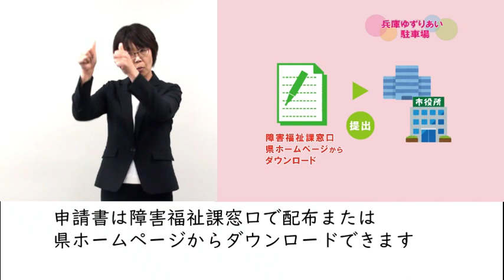兵庫ゆずりあい駐車場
兵庫ゆずりあい駐車場を知っていますか？

皆さんは、｢ゆずりあい駐車場｣を知っていますか？
これは、歩行が困難な人がより駐車場を利用しやすいよう、
公共施設や商業施設などの建物に近い場所に設置している駐車スペースです。
｢ゆずりあい駐車場｣を本当に必要とする人が適切に利用できるよう、一人一人がゆずりあいの心を持って、駐車スペースの確保にご協力をお願いします。

対象となる駐車施設は、公共施設や商業施設などで、｢兵庫ゆずりあい駐車場｣の案内標示がある駐車区画です。

利用証の交付対象は、身体・知的・精神障害者、難病患者、高齢者、妊産婦、傷病人などで、歩行が困難と認められる人

利用証の交付を希望する人は、申請書と歩行が困難なことが確認できる書類を持参し、県または市の窓口で申請してください 。
申請書は障害福祉課窓口で配布または県ホームページからダウンロードできます。